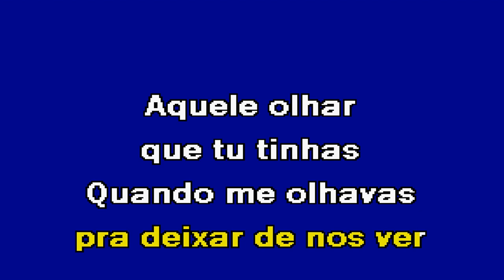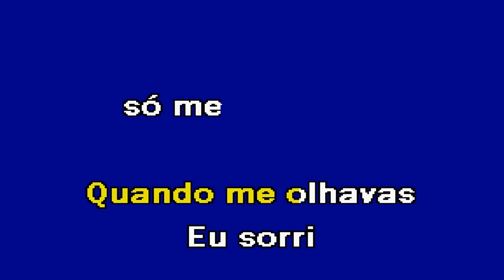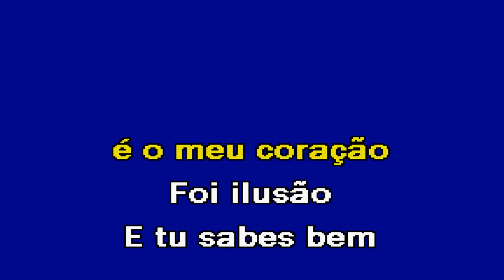FOI TUDO UMA ILUSÃO Joaquim Cena Karaoke